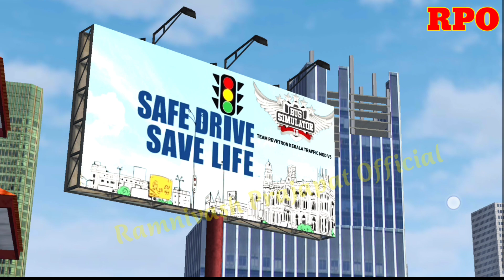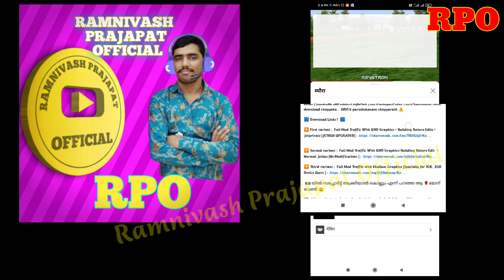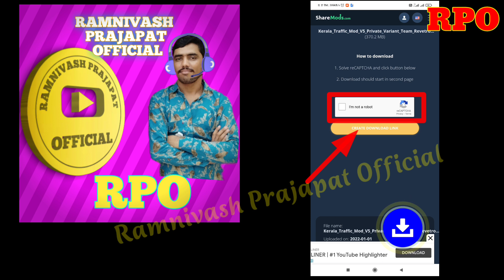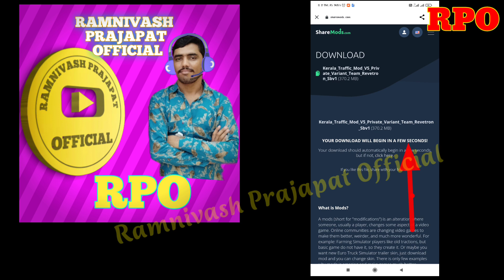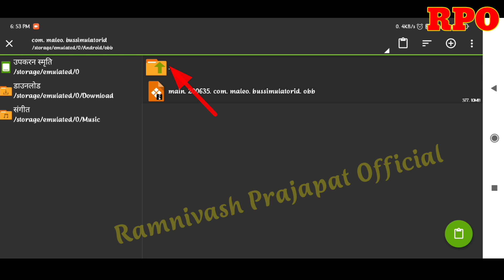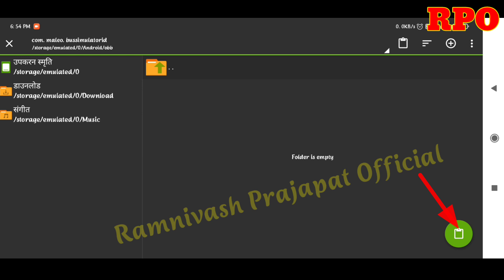इंडियन ट्रेफिक मोड कैसे लगाएं bussid v3.6.1 bus simulator indonesia game haw to add traffic mod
न्यू वर्जन V3.7.1 राजस्थानी ट्रैफिक मोड

इंडियन ट्रेफिक मोड V3.6.1 डाउनलोड लिंक

⚠️NOTE⚠️
लिवेरी का पासवर्ड इसी वीडियो में मिलेगा वीडियो पूरा देखें पासवर्ड के लिए कमेंट या मैसेज नहीं करें

⚠️इसी तरह की फुल HD लिवेरी बनवाने के लिए इंस्टाग्राम पर मैसेज करें पर्सनल लीवेरी बनवाने के लिए अलग से चार्ज देना होगा

यह लिवेरी कैसे डाउनलोड करें

Livery full HD Me kese lgaye

Play List No.2
लिवेरी कैसे बनाते हैं
लिवेरी की कोई भी प्रॉब्लम कैसे ठीक करते हैं

Play List No.1
बस गेम के अंदर की सभी सेटिंग वाली प्ले लिस्ट
Bus Simulator Indonesia All Settings

Play List No.2
LIVERY KESE BNAYE OR LIVERY KI KOI BHI PROBLEM KESE THIK KARE

Play List No.3
Nakula Shd Sadewa Shd Full HD Bus Livery
सभी तरह की राजस्थानी लिवेरी

Play List No.4
कोई भी ट्रैफिक कैसे लगाएं और कहां से डाउनलोड करें

Play List No.5
बस की स्पीड कैसे बड़ाये ओनलाइन मल्टीप्लेयर गेम मे और बस के आगे झुमका वाला बंपर कैसे लगाएं

Play List No.6
बस गेम में कोई भी BUSSID का व्हीकल कैसे ऐड करें

Play List No.7
बस के पीछे डिस्को लाइट पर्दा और डिस्को लाइट टॉवर कैसे लगाएं
Bus Ke Piche Dicko Light Parda Kese Lgaye

Play List No.8
मेरे चैनल अपलोड सभी ट्रक मोड और ट्रक ली वेरी
All Truck Mod And Full HD Livery

Play List No.10
इलियट बस कि सभी लिवेरी
Eliott Bus All Full HD Livery

rajasthani_bus vala mod